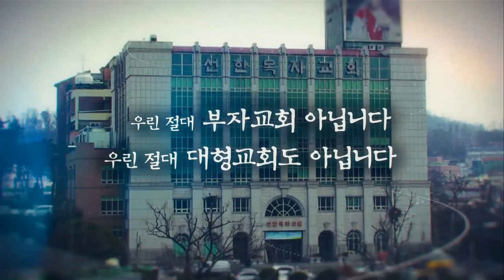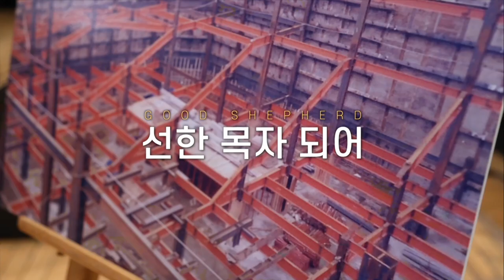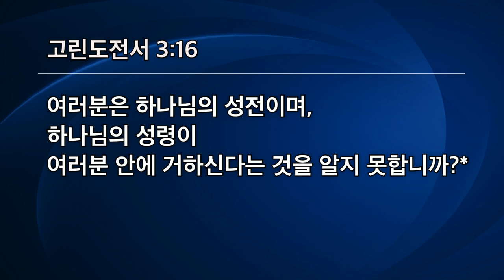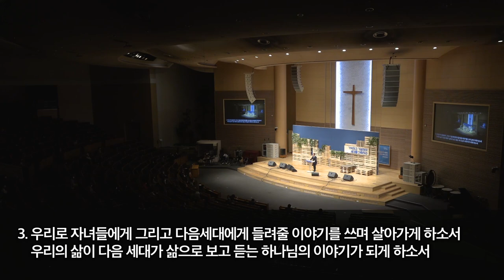[선한목자교회] 교회사랑기도회 2021년 02월 25일 실황 | 사랑으로 건축하라 - 여재우 목사 [고린도전서 3:9-16]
[선한목자교회] 교회사랑기도회 2021년 02월 25일 실황
사랑으로 건축하라 - 여재우 목사 [고린도전서 3:9-16]